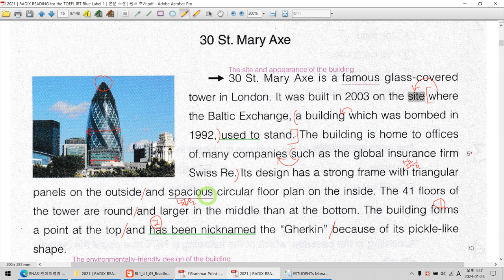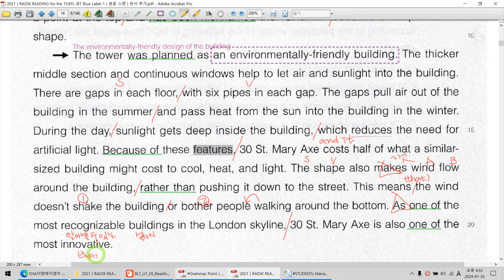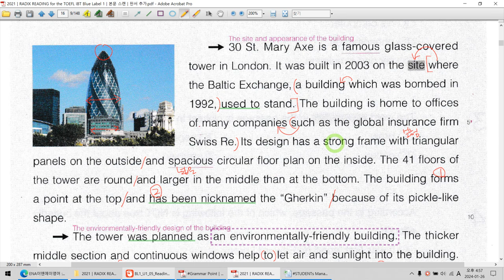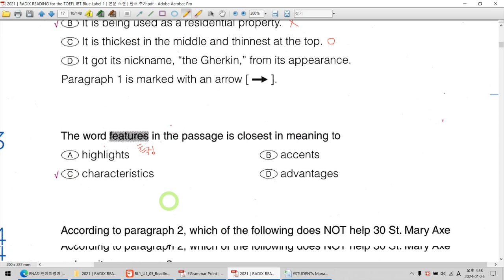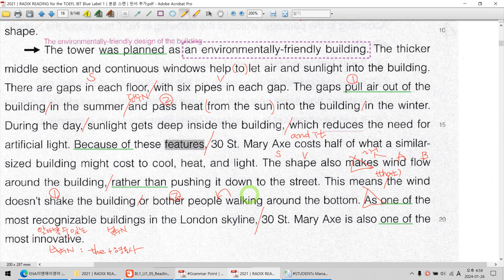Unit 01│p.16│30 St Mary Axe